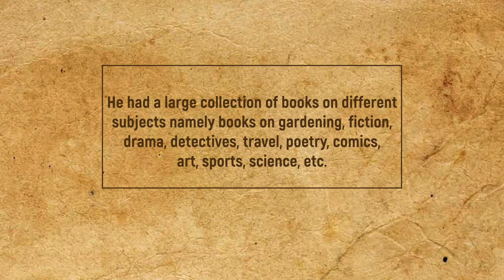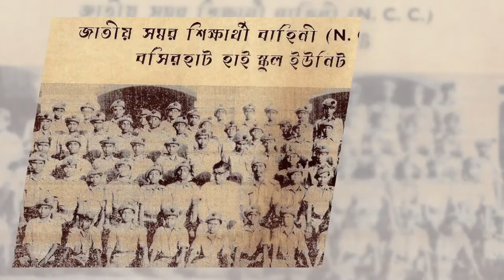Shri.Jyotirindranath Das Memories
Glimpses of the Guru